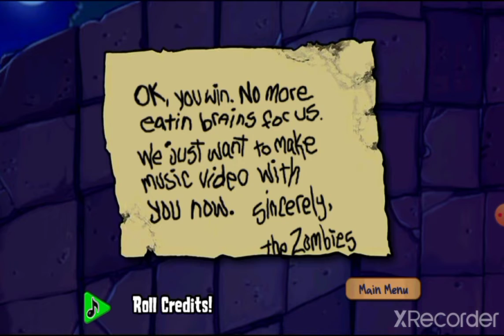Plants vs zombies mobile (adventure 2 mode) "let move on the boss too"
you do know I was use a mask with paper to made a crow with my 🧤 so Happy Halloween.